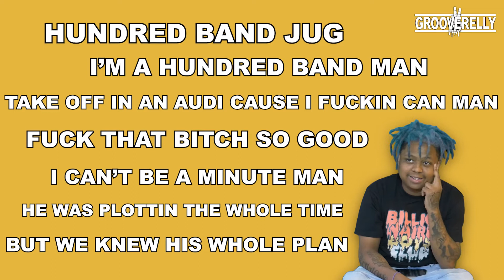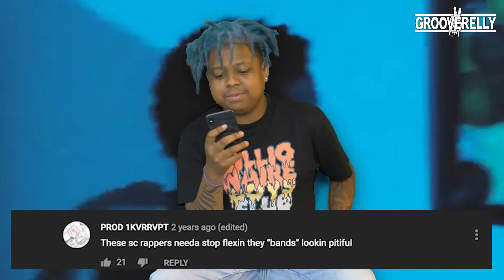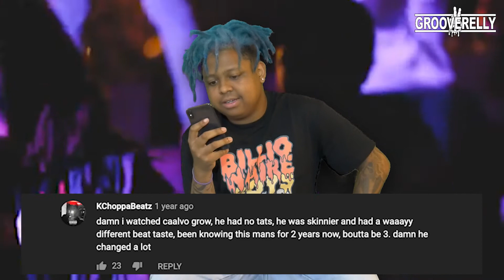The Caal Vo Interview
Follow Caal Vo